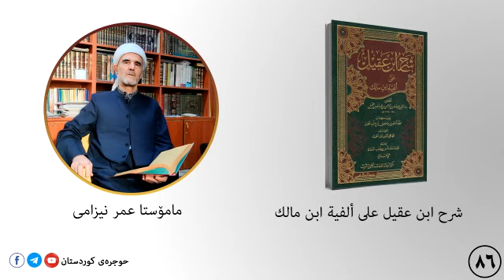شرح ابن عقیل ٨٦ م عمر نیزامی